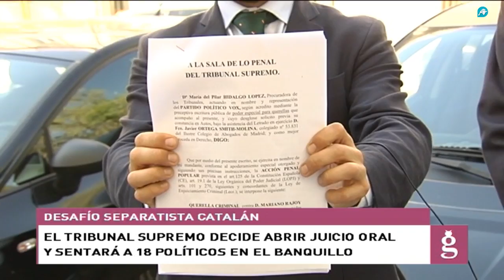El Tribunal Supremo manda a la cúpula del 'Procés' al banquillo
Analizamos en El Gato Agua la decisión del Tribunal Supremo de abrir juicio oral contra la cúpula del ´Procés´. Son 18 los políticos presos en prisión por un delito de rebelión que serán enjuiciados en esta causa. Ponemos luz a esta importante decisión del Alto Tribual en el siguiente vídeo.